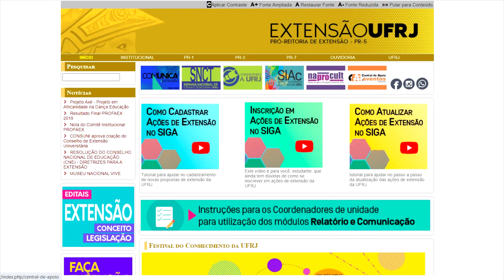Central de Apoio a Eventos - Pró-Reitoria de Extensão UFRJ